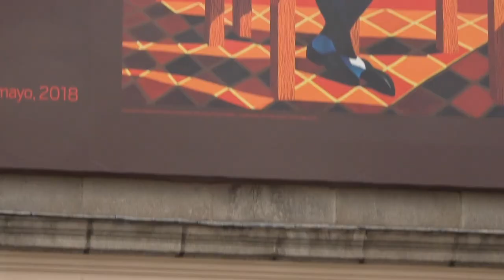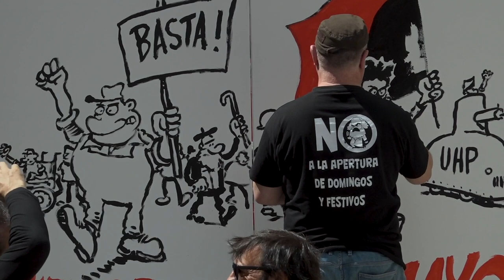Concierto de Maniatica en los actos del 1º de Mayo de CGT 2018